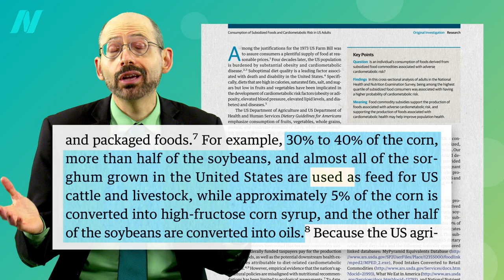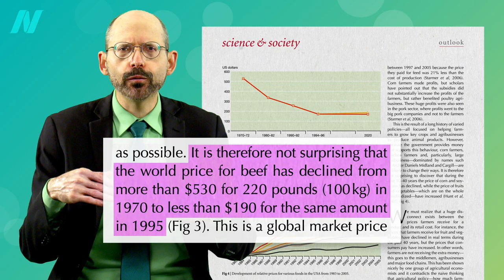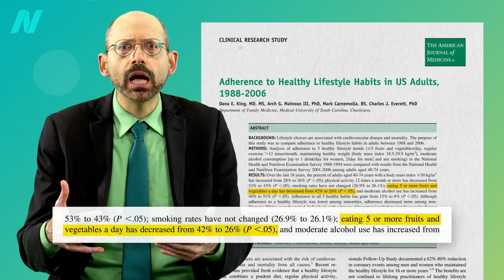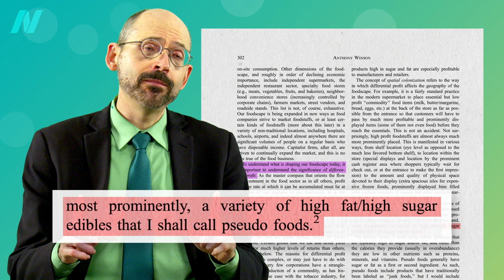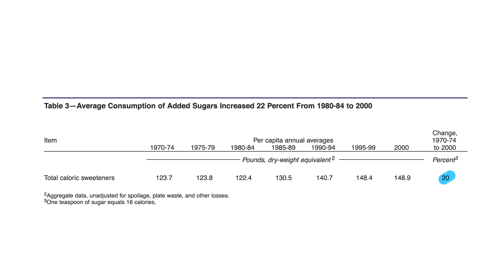The Role of Taxpayer Subsidies in the Obesity Epidemic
Why are U.S. taxpayers giving billions to support the likes of the sugar and livestock industries? And does this contribute to weight gain and obesity?

If it really were a government of, by, and for the people we’d be subsidizing healthy foods if anything, to make fruits and vegetables cheap or even free, but instead our tax dollars are shoveled to the likes of the sugar industry or to livestock feed to make cheap fast food meat.

It's funny, though. I‘ve been working on the How Not to Diet cookbook this week (which will be out in December) and I’ve got a bunch of sorghum recipes! So here I am in the video asking “When’s the last time you sat down to a bowl of sorghum?” and soon I hope you’ll all be like, “last night!”

I had never had sorghum before and it’s delicious! In fact, I wish I had discovered it before How Not to Diet was locked down. Now I add to my BROL bowl (the purple barley groats, rye groats, oat groats and black lentils) sorghum and finger millet, so now the acronym is some unpronounceable BROLMS or something. Anyway, sorghum is a great rice substitute for those who saw my rice/arsenic video series and were as convinced as I that we need to diversify our grains.

Anyway, now we turn to marketing. There was all this taxpayer subsidized glut of calories in the market; now the food industry had to find a way to get it into people mouths. So next: The Role of Marketing in the Obesity Epidemic

We’re about halfway through this series on the obesity epidemic. If you missed any so far, check out:

Have a question about this video? and someone on the NutritionFacts.org team will try to answer it.

Want to get a list of links to all the scientific sources used in this video? You’ll also find a transcript and acknowledgements for the video, my blog and speaking tour schedule, and an easy way to search (by translated language even) through our videos spanning more than 2,000 health topics.